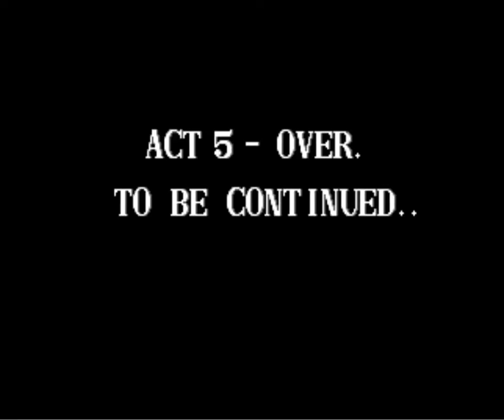THE COMBATRIBES ( ARCADE ) BULLOVA - FULL GAME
This one of the game that is so fun but so impossible to finish with one credit. Anyway, enjoy it !

Note : There is a great version for SNES so I highly advice you play it.

Credits :
Developer : Technos Japan Corp.
Publisher : American Technos Inc.
Programmer(s) : Naritaka Nishimura, Takayuki Saito, Isamu Kanakubo, Kenji Nishikawa (arcade)
Michiya Hirasawa, S. Minayoshi (SNES)
Graphics : Koji Ogata, H. Shibata, Tsutomu Andō, Toshiyuki Ōsumi, Shinichi Saitō, Masamichi Katagiri, Takehisa Izumiyama, H. Sakamoto (arcade)
Genre : Beat 'em up
Year : 1990